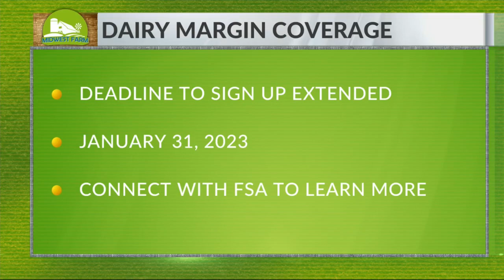Pet Saver: Spike